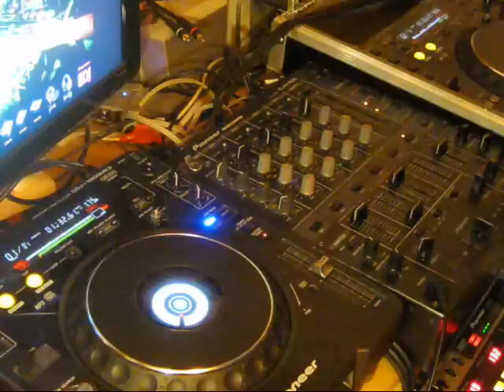DJ SOLAR - Loop acapella cut trick #2 - CDJ 1000, EFX 1000 feedback loop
DJ SOLAR - Loop acapella cut trick #2 - CDJ 1000, EFX 1000

I using acapella tool , 2 loops (1 long, 1 very short like electric sound)

EFX 1000 Feedback loop - for fun :)